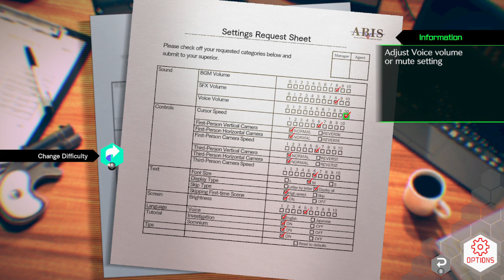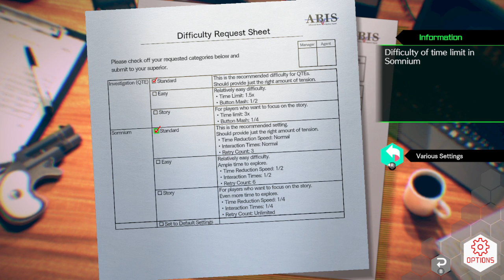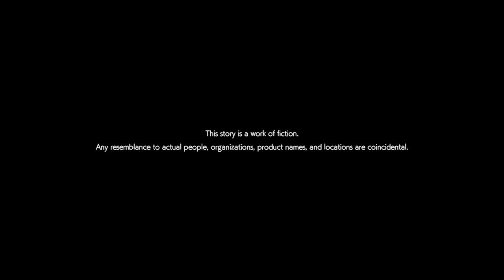AI: The Somnium Files – Nirvana Initiative Walkthrough Part 01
Walkthrough of AI: The Somnium Files – Nirvana Initiative on Switch
Part 01